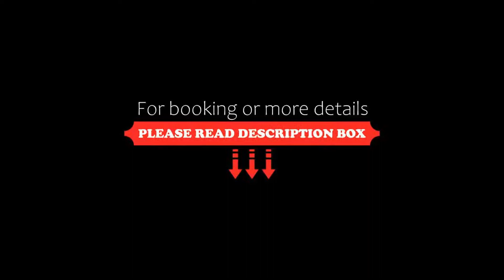La Pulka-Néaclub, Valloire, France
About Property:
Situated in the Verneys hamlet, this property is situated 150 m from the ski slopes and 2 km from the centre of Valloire. It offers a cinema, an on-site ski hire facility and an indoor swimming pool with sauna, hammam and massage treatments.
Free WiFi access and a flat-screen TV are provided in the contemporary rooms at La Pulka. Each room has a mountains view and a private bathroom with a shower.
A buffet breakfast is available every morning. A buffet with specialities ...
Property Type: Hotel
Address: Les Verneys, 73450 Valloire, France
Searching For
1. La Pulka-Néaclub - Valloire - France
2. La Pulka-Néaclub - Valloire - France Address
3. La Pulka-Néaclub - Valloire - France Rooms
4. La Pulka-Néaclub - Valloire - France Amenities
5. La Pulka-Néaclub - Valloire - France Offers and Deals
Audio Credit:
Track Title: Subway Dreams
Artist: Dan Henig